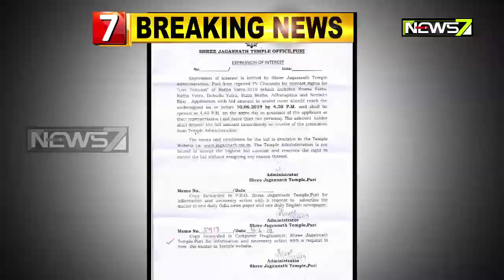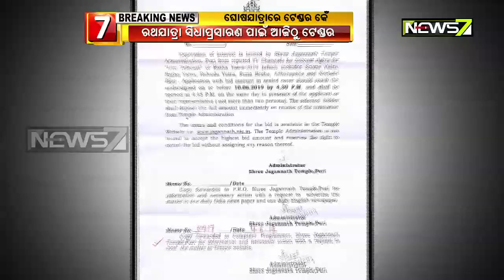Tender Begins For Puri Ratha Jatra Live Telecast Rights